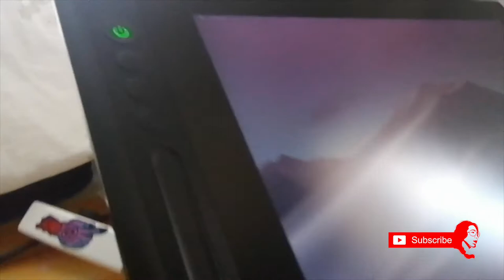UNBOXING HUION KAMVAS PRO 16 (LESS Php 9,800)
100% satisfied! This video is about UNBOXING HUION KAMVAS PRO 16 and what's inside its box. I also share in this video how I got it in its original price. Almost less 10,000 pesos. Ang sarap ng feeling mag unboxing nang gusto mong produkto.

Fore more legit varieties of drawing tablets and gadgets, authentic and trusted partner:

Guhit Binibini promotes and focuses on arts and creativity. Creating art is one of Guhit Binibini's favorite hobbies and passion.

The channel caters knowledge and inspiration about digital and traditional arts, from tutorials for beginners and intermediate, to knowledgable individual who pursue this kind of craft, as well as those who wants to be a part of art industry. The channel also shares tips and technical skills on different graphic design softwares. One of Guhit Binibini's advocacies is to make this profession to be valued in the country. Other than that, this channel will also share her love for music, travel and life.

Thank you for visiting this channel! Hope you have a great time and enjoy Guhit Binibini's videos!